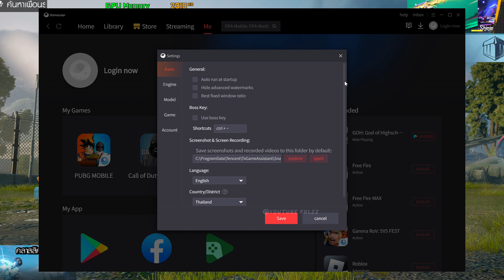PUBG MOBILE 2.7 | RTX 2060 12GB + i5-11500 | 90 FPS IPAD VIEW GAMELOOP EMULATOR (1440p)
PC Specs
•  CPU : Intel Core i5-11500 Turbo 4.6 GHz 6c/12t (1200)
•  CPU Cooler : ID-Cooling SE-224-XT-Black
•  MB : ASUS Prime B560M-K (1200)
•  RAM : 16GB (8GBx2) DDR4 (3200) Kingston FURY Beast
•  GPU : GALAX GeForce RTX 2060 12GB Plus (1-Click OC)
•  SSD : 500GB M.2 2280 WD BLACK SN750 SE Gen4 PCIe/NVMe
•  SSD : 250GB M.2 2280 Kingston A2000 PCIe/NVMe
•  SSD : 120GB SATA III 6Gb/s WD Green
•  HDD : 500GB SATA III Toshiba
•  PSU : 600W AEROCOOL United (80+ White)
•  CASE : ATX (NP) Tsunami Hunter S9+ (White)
•  OS : Windows 10 Pro 64bit
•  Monitor 1 : SAMSUNG ODYSSEY LC27G55TQWEXXT (VA 27" 2K 144Hz)
•  Monitor 2 : AOC 24B2XH/67 (IPS 23.8'' Full HD 75Hz)